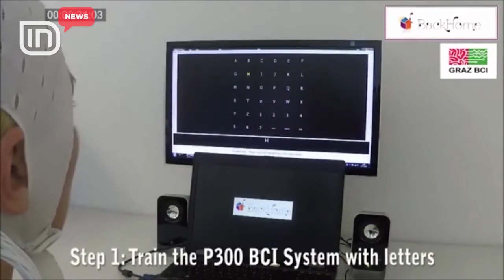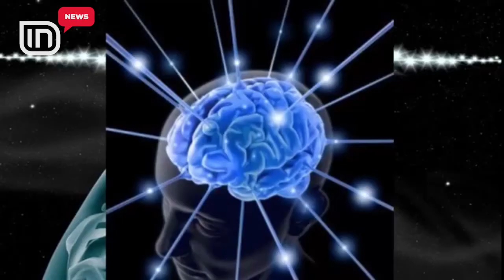Testi i ushtrisë amerikane. Implanton çipin në tru. Shpresë për pacientët me Parkinson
Ushtria amerikane teston implantet e trurit të Inteligjencës Artificiale, që mund të ndryshojnë gjendjen e një personi. Çipet zbulojnë modelet e aktivitetit të trurit që lidhen me çrregullimet e humorit. Tronditjet elektrike goditën trurin e një pacienti, duke e kthyer atë përsëri në gjendje të shëndetshme. Pajisjet u testuan tek gjashtë persona me epilepsi. Inteligjenca artificiale është zgjidhje për sëmundjen e Parkinsonit.